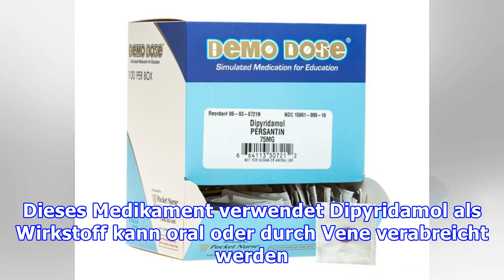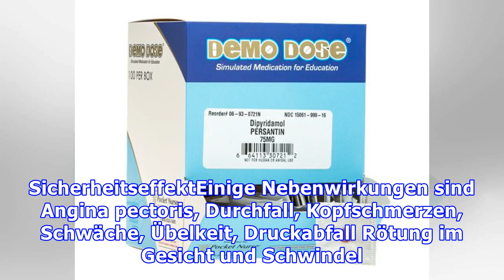Dipyridamol (Persantin)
Persantin ist ein Mittel gegen Herzprobleme, da es ein antianginöser Inhibitor der Thrombozytenaggregation und der koronare Vasodilatator ist. Dieses Medikament verwendet Dipyridamol als Wirkstoff kann oral oder durch Vene verabreicht werden. Die Verwendung dieses Medikaments sollte nur wie vom Kardiologen angewiesen verwendet werden und muss in der Apotheke mit einem Rezept gekauft werden. Hinwei...